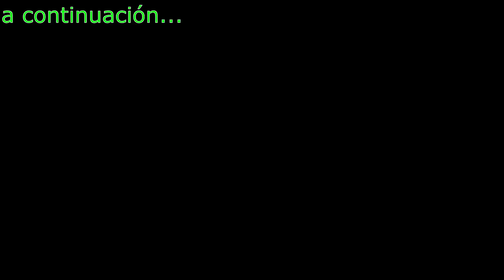Campaña Mazdamundi Facción Hexoatl Imperios Inmortales #14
como tira magia el condena de Kairos...